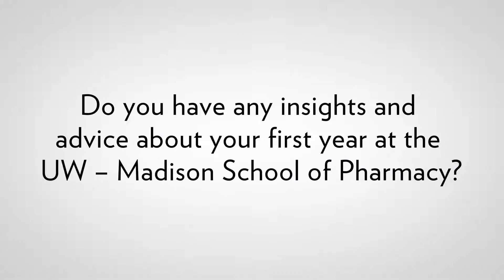PharmD students on their first year of pharmacy school at UW-Madison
UW-Madison School of Pharmacy students talk about their first year of the PharmD program and share some advice about success in year 1. Learn more about the PharmD program at pharmacy.wisc.edu